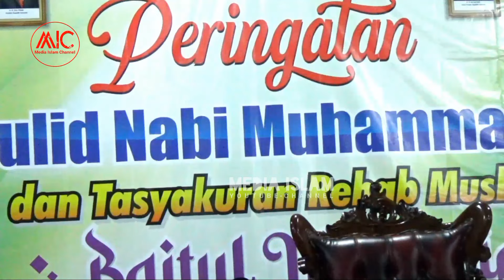SEMOGA LEKAS SEMBUH GUSS SEHAT KEMBALI AMIN... | NGAJI BARENG GUS ULIN NUHA | in padangjaya majenang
INI JAWABAN GUS ULIN NUHA SAAT JAM'AH SEBUT MUMPUNI | NGAJI BARENG MAMAS GANTENG GUS ULIN NUHA

Assalamu'alaikum selamat datang di @Media Islam Channel
untuk vidio kali ini adalah kita tayangkan - SEMOGA LEKAS SEMBUH GUSS SEHAT KEMBALI AMIN... | NGAJI BARENG GUS ULIN NUHA | in padangjaya majenang

untuk bikin vidio ini - SEMOGA LEKAS SEMBUH GUSS SEHAT KEMBALI AMIN... | NGAJI BARENG GUS ULIN NUHA | in padangjaya majenang
kita datang langsung ke lokasi tersebut yaitu di -
DESA- Rawaapu
KEC  - Patimuan
KAB  - Cilacap

simak saja vidionya semoga ada yg bermanfaat. amin...

AMBYAAR  POKOKE NGAJI BARENG BUJANG - TERBARU GUS ULIN NUHA (IN BANTERAN WANGON BANYUMAS)

NAMAMU KU SEBUT DALAM TAHAJUD KU | NGAJI BARENG MAMAS GANTENG GUS ULIN NUHA | In kertajaya ciamis

NGAJI BARENG MAMAS GANTENG GUS ULIN NUHA | AYUMU TENANAN ORA EDITAN | 08 Juni 2022 in Purbalingga

NGAJI BARENG MAMAS GANTENG | GUS ULIN NUHA KON MILIH BOJO DI SIAPIN 25 PRAWAN | In tritih wetan

NGAJI BARENG MAMAS GANTENG | CALON BOJO GUS ULIN NUHA ASIH REMANG" | 08 Juni 2022 in kaliwedi

ngaji bareng mamas ganteng USTADZ ULIN NUHA SEPESIAL WAYANG GOLEK 01 Juni 2022 In Jetis Nusawungu

Live ulang Ngaji Bareng Mamas Ganteng Ustadz ULIN NUHA | SEGA LIWET LAWUEH UYAH | In karang pucung

simak saja vidionya semoga bermanfaat amin...

Terimakasih buat yg sudah dukung  @Media Islam Channel
monggo buat yg baru nemuiin/gabung di  @Media Islam Channel
nyalakan juga tombol loncengnya biar dapat pemberitahuan/notivikasi dari kami

semoga vidio vidio yang kami suguhkan bisa bermanfaat untuk umat islam khusunya
juga buat teman teman semua amin.